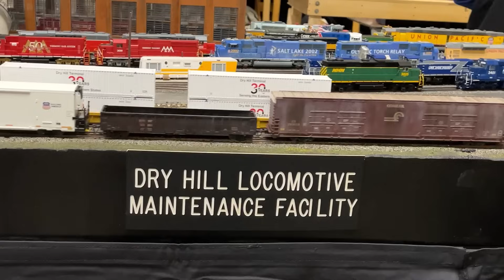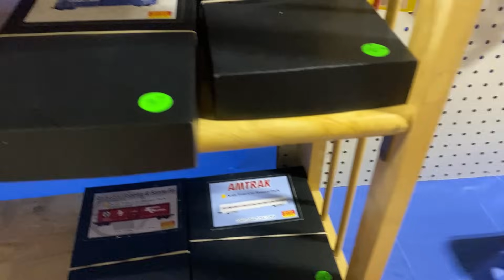ENDLESS Model Trains! Railroad Hobby Show Part 2!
I'm BACK at the Amherst Railorad Hobby Show in West Springfield, MA, and we're visiting a bunch of layouts and some other sights as well.